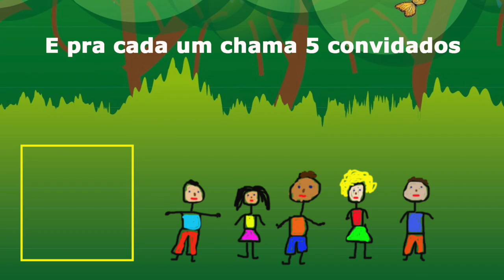Brincadeira dos Quatro Cantos. Música infantil educativa e divertida.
Para mais conteúdos sobre divulgação científica, Neurociência e Educação, visite o
Mais um da série Criança Tem Mais é Que Brincar. Esta canção ensina, de forma divertida e agradável, as regras de uma brincadeira que as crianças adoram. Ler, brincar e ouvir música são excelentes ferramentas para promover o desenvolvimento cognitivo das crianças e combater o analfabetismo funcional. Música infantil educativa ajuda a formar futuros leitores.